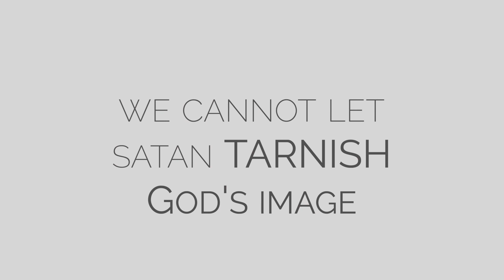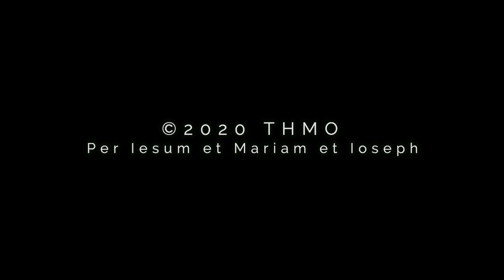THE SECRET OF A HAPPY FAMILY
"HIGHLIGHTS" The Family is the Image of the Holy Trinity
From the Homily of Fr. Edgardo "Bing" Arellano June 7, 2020 Trinity Sunday